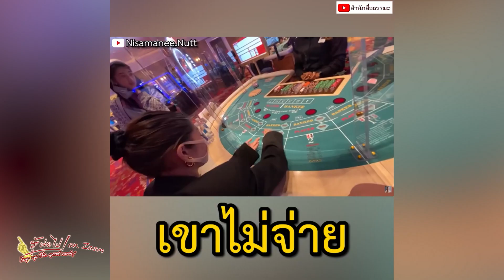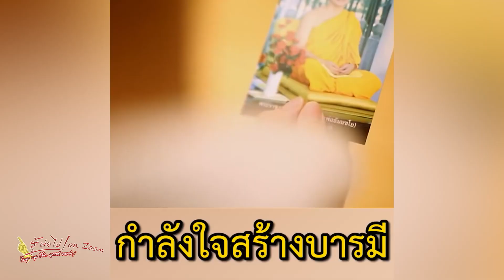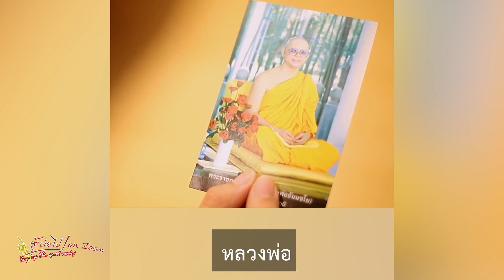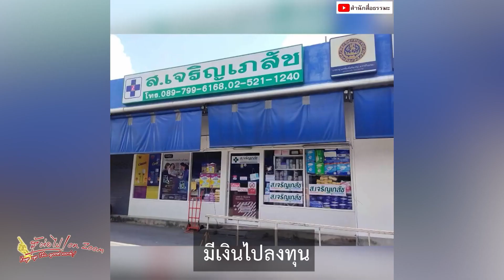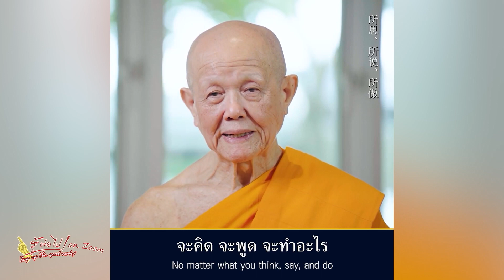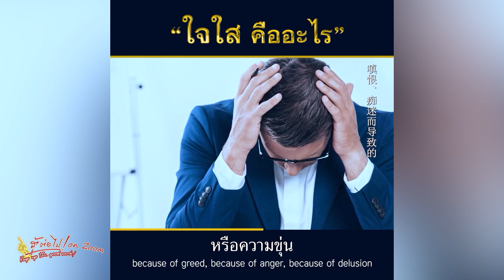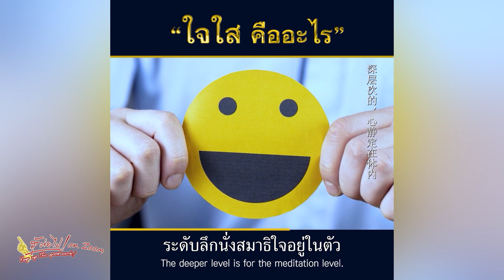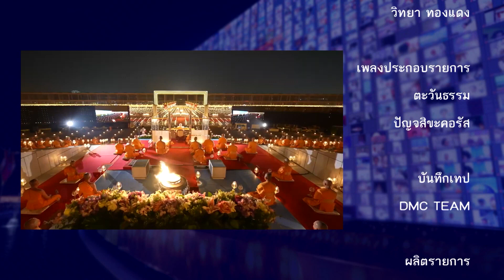20230709 สู้ต่อไป ON ZOOM ตอน "เกิดเป็นคนต้องตอบแทนคุณ"